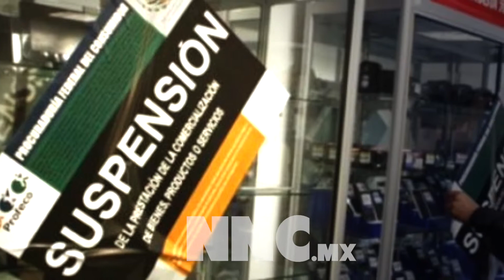Federico Vázquez Chávez